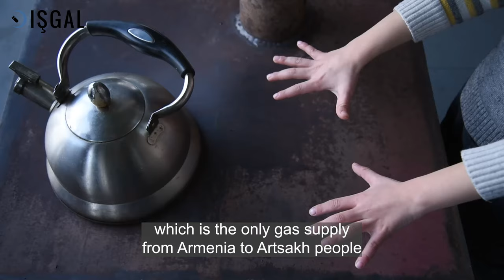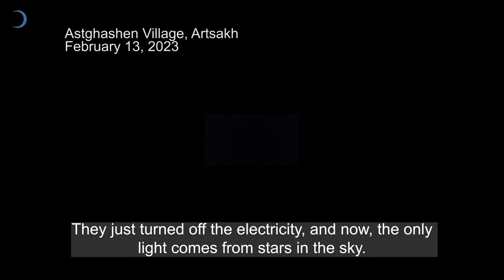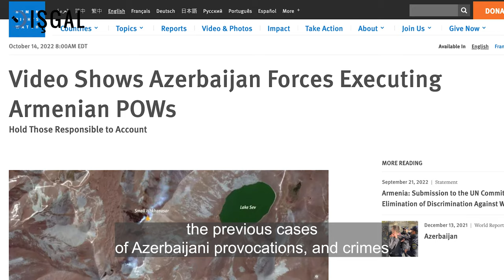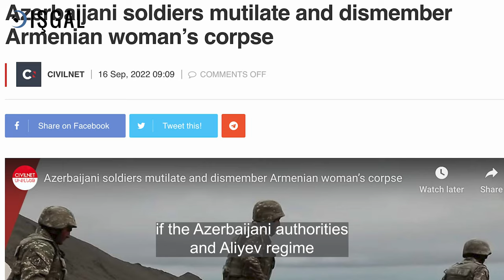Inside the Azerbaijani Government's Cruel Blockade of Nagorno-Karabakh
The Azerbaijani government has blockaded Nagorno-Karabakh for 68 days under the guise of an "eco-protest", trapping 120,000 people, causing shortages of food, medicine, and other essentials, and deliberately interrupting gas and electricity supplies in harsh winter conditions.

Arman Tatoyan, Artsakh State Minister Ruben Vardanyan, Ombudsman Gegham Stepanyan, advisor to Artsakh State Minister Artak Beglaryan, and citizens of Artsakh explain the suffering Azerbaijan's cruel blockade is inflicting and Azerbaijan's ultimate goal of ethnic cleansing the Armenian population of Artsakh.

Artsakh footage courtesy of:
Sabina Grigoryan
Gev Iskanyan
Marut Vanyan
Armine Beglarian
David Ghahramanyan
Nina